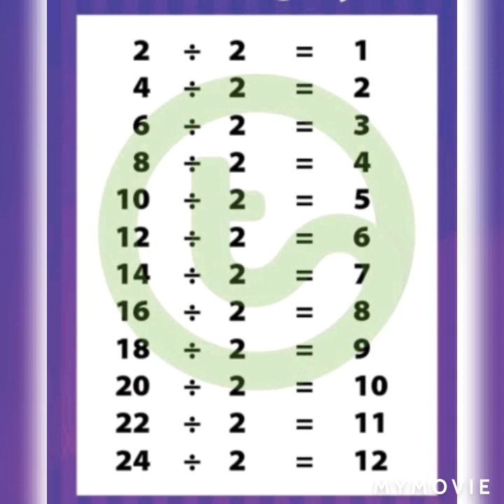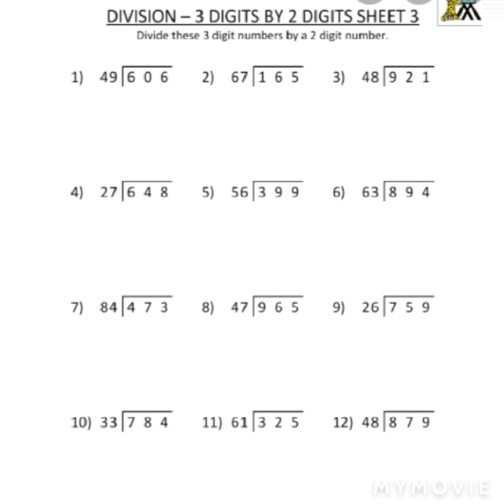CBSE CLASS 5TH MATHEMATICS - DIVISION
Explaination in simplest way